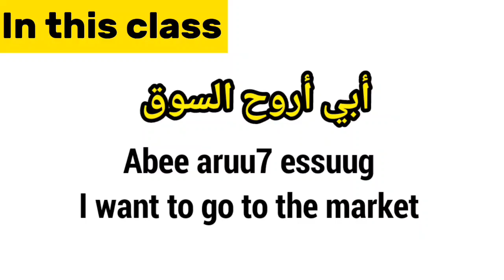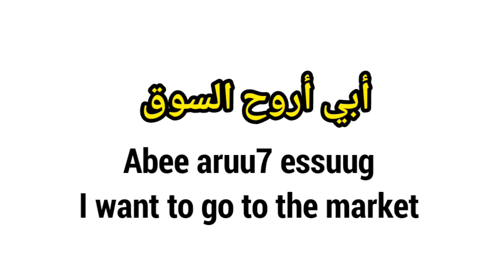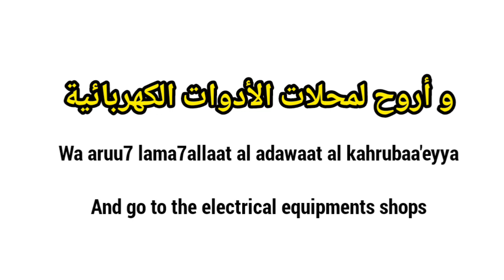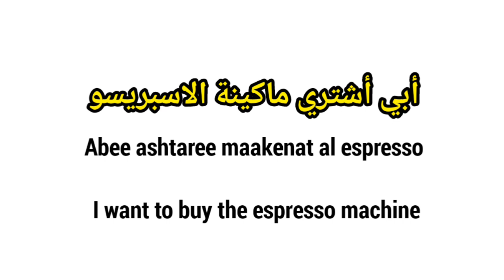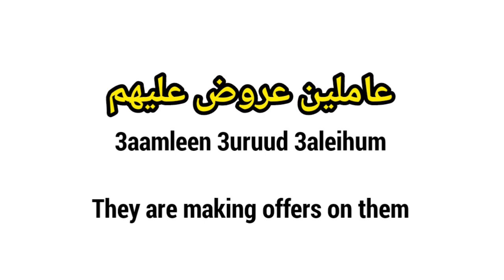Learn Arabic || Gulf Arabic || Learn Khaliji Dialect || Learn Khaleeji Dialect || 181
Unlock the Arabic Language: Learn Arabic Through Movies and Drama!

In this exciting video, we’ll guide you on how to *learn Arabic* effectively. Whether you're a complete beginner or looking to enhance your skills, this video is perfect for you!

We’ll focus on *Arabic learning* techniques, specifically tailored for *Arabic for beginners*. Discover how to *learn Arabic for beginners* using engaging methods. Our favorite? *Learn Arabic with movies*!

Join us as we explore how to *learn Arabic through drama and movies*. We’ll provide tips on *learning Arabic* by watching *Arabic movies with English subtitles*, making comprehension easier and more enjoyable.

Additionally, we’ll cover how to *learn Arabic with TV series* and dive into *Arabic conversation* skills. If you’re interested in regional dialects, we’ll also discuss how to *learn khaleeji dialect* and *learn Gulf Arabic*, focusing on the *Gulf dialect*.

With our guide on *how to learn Arabic language* effectively, you’ll be speaking confidently in no time. Let’s embark on this journey together and make *learning Arabic through movies* a fun experience!

Feel free to modify any part as needed!

Unlock Arabic with captivating movies & dramas! Perfect for beginners! Learn common Khaleeji Arabic phrases & pronunciation through engaging movies & shows.

Want to understand conversations in Dubai?

This is your perfect start!